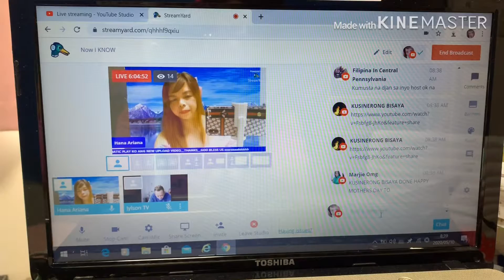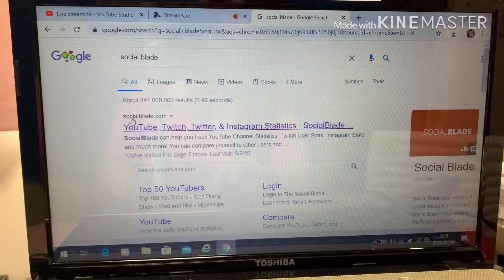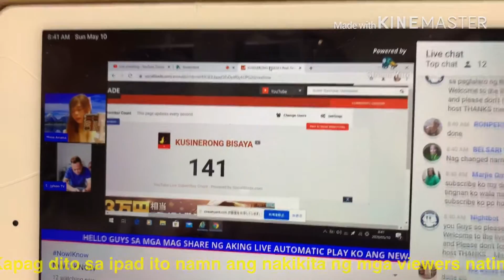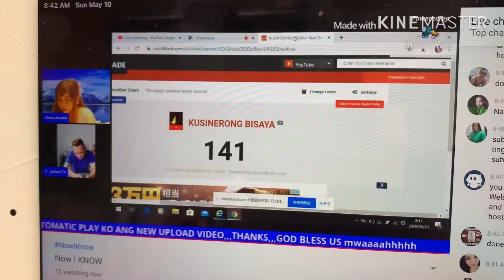HOW TO USE SOCIAL BLADE IN STREAMYARD